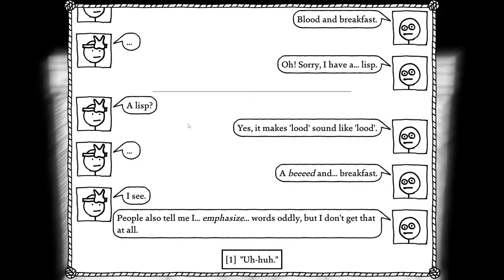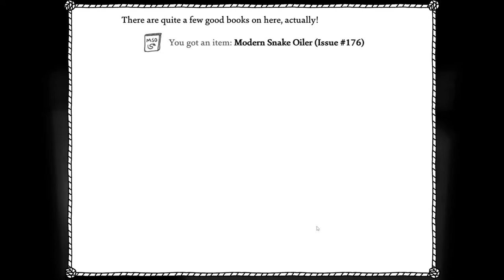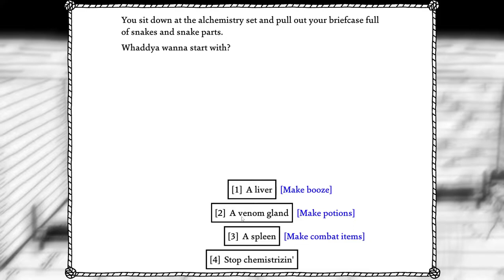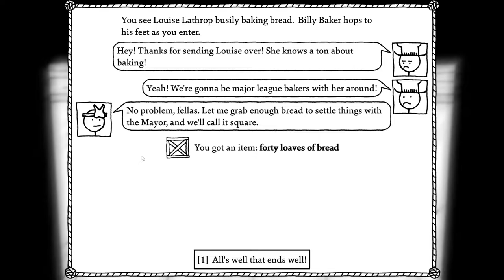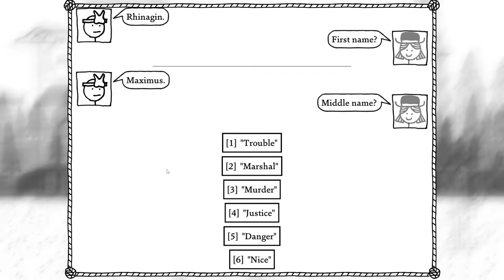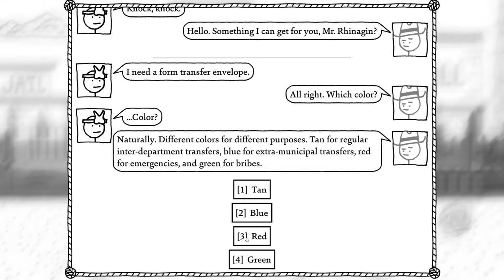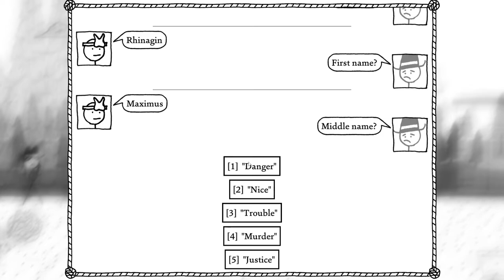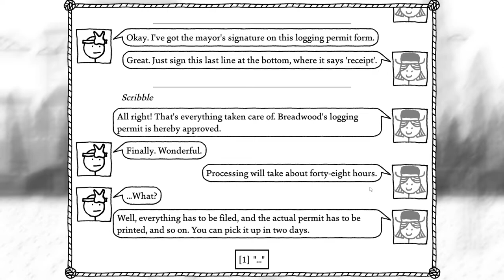West of Loathing [21] Ghostwood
I hate my life and their unlife.